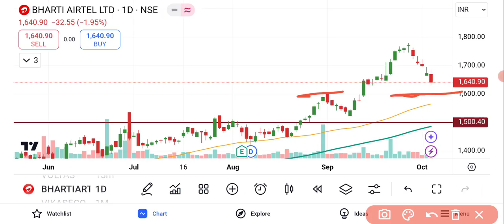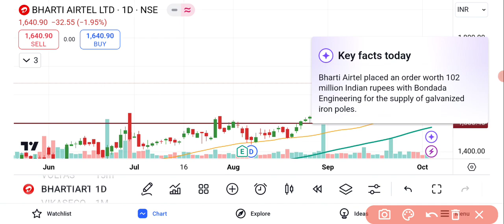Bharti Airtel Share Latest News | Bharti Airtel News Today | Airtel Stock Today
Bharti Airtel Share Latest News | Bharti Airtel Share News Today | Share Market Latest News